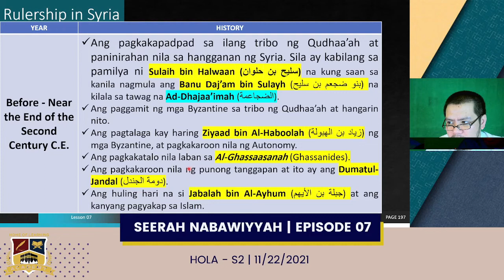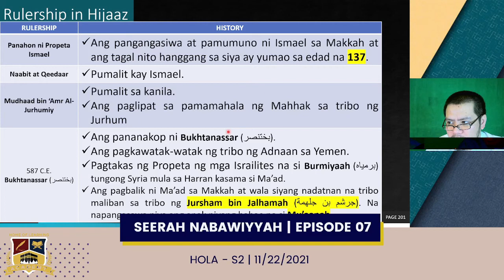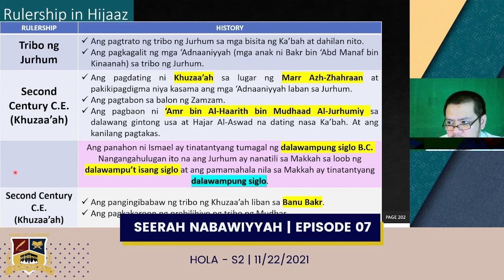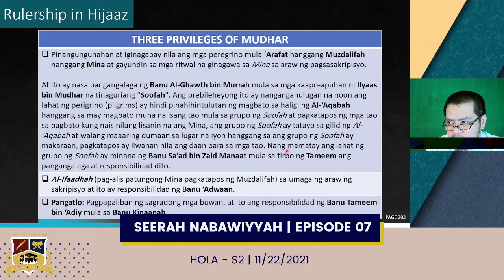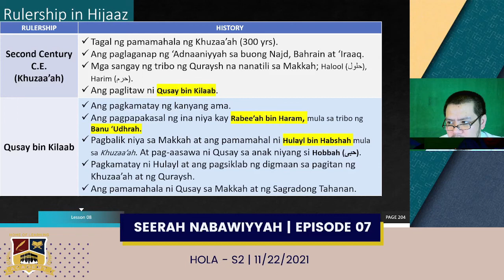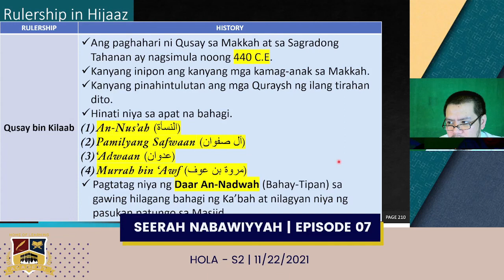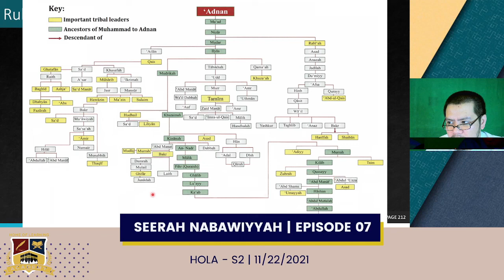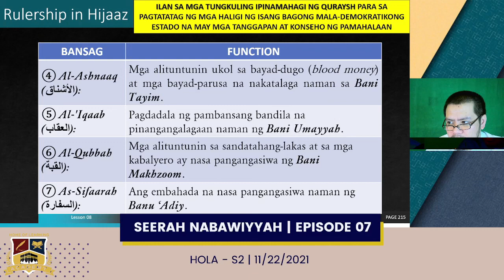As-Seerah An-Nabawiyyah | History & Biography of Prophet Muhammad | Episode 07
Paksa:
Ang Pamamahala ng sinaunang Syria
Ang Pamamahala at Paghahari ng Hijaaz